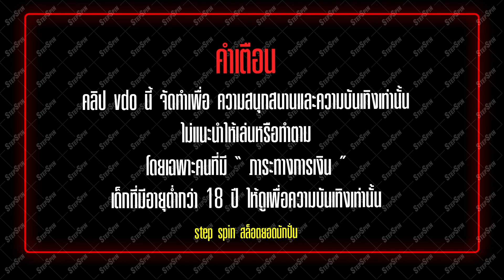สล็อต PG : Battleground royale เกมใหม่PG ไปยิ่งปืนกัน Wildคือ ปั้งมาก ทุน59 แตกเป็นล้าน !!